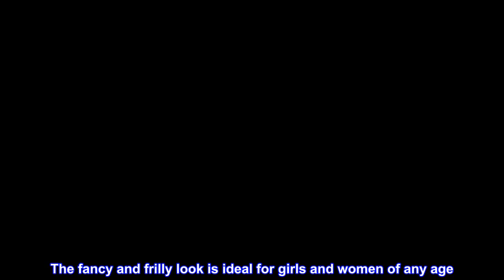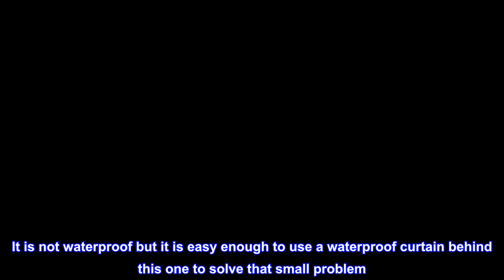Great product - Lush Decor, Blush Riley Shower Curtain | Bow Tie Textured Fabric Vintage Chic Farmh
Great product -  Lush Decor, Blush Riley Shower Curtain | Bow Tie Textured Fabric Vintage Chic Farmhouse Style

 100% Polyester
Lush Décor Riley is the ideal bathroom shower curtain for your Vintage Chic, modern or farmhouse decor.
Calming, decorative design with cascading bow ties create a charming, textured shower curtain for any bathroom.
Soft, 100% polyester fabric shower curtain with a unique, pretty design to enhance your space. The fancy and frilly look is ideal for girls and women of any age
Measures 72 x 72 inches with button holes at top allow for easy installation with any ring or hook.
Hand wash cold with similar items and hang to dry. Follow care instructions on label.
Cascades of handmade bows flow from top to bottom of the soft brushed poly panel lend charm and luxury to the ambience.

VERRY ELLEEGANT! AN ABSOLUTE WINNER
Very pretty item which has given my bathroom a much needed lift. It is not waterproof but it is easy enough to use a waterproof curtain behind this one to solve that small problem. An absolute winner and most highly recommended.